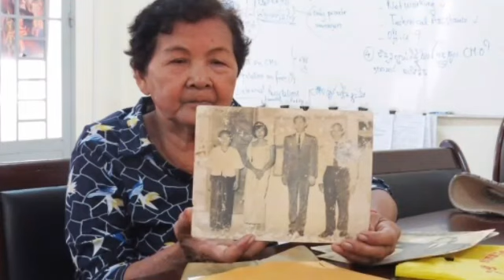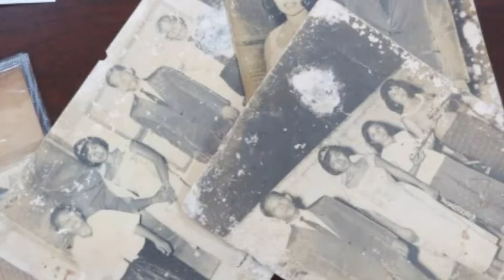អាសូរណាស់! ភរិយាកវី ស្វាយ សំអឿ មកក្រសួងវប្បធម៌ដាក់លិខិត «កម្មសិទ្ធបញ្ញាបទចម្រៀង» ទាំងមានជម្ងឺប្រចាំក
អាសូរណាស់! ភរិយាកវី ស្វាយ សំអឿ មកក្រសួងវប្បធម៌ដាក់លិខិត «កម្មសិទ្ធបញ្ញាបទចម្រៀង» ទាំងមានជម្ងឺប្រចាំកាយ សព្វថ្ងៃលោកយាយរស់នៅតែម្នាក់ឯងគ្មានកូនចៅនឹងគេ